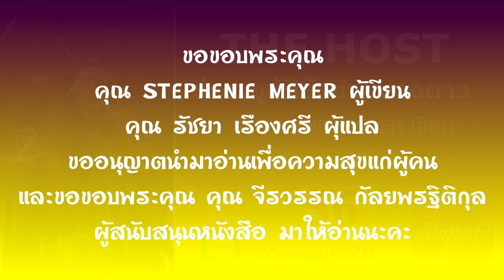56.หนังสือเสียง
ขอขอบพระคุณ คุณจีรวรรณ กัลยพรฐิติกุล ที่สนับสนุนหนังสือมาให้อ่าน
ขอขอบพระคุณ  คุณ STEPHENC MEYER  ผุู้เขียน และ คุณ รัชยา เรืองศรี ผู้แปล
ขออนุญาต นำเรื่องมาอ่านเพื่อความบันเทิงผ่อนคลายแก่ผู้ฟังค่ะ

THE HOST#มนุษย์ต่างดาว#อังกุระ